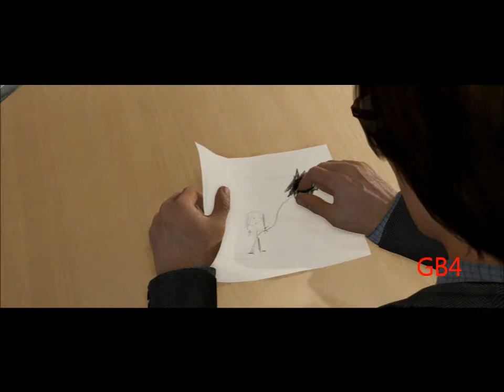Beyond Two Souls Part 5 The First Interview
The game is told in a nonlinear narrative, skipping back and forth between three points in the main character's life. This plot summary is the story in chronological order.
Eight year old Jodie Holmes (Ellen Page) lives on a military base with her foster parents, Philip and Susan. Since birth, Jodie has had a strange psychic connection with a mysterious entity named Aiden, through whom she can perform many strange and often frightening telepathic acts, such as possessing peoples' minds, strangling them to death, and manipulating certain objects. After an incident with some neighborhood kids results in Aiden almost killing one of them, Jodie's parents seek psychiatric help for her condition. This leads them to doctors Nathan Dawkins (Willem Dafoe) and Cole Freeman (Kadeem Hardison) of the Department of Paranormal Activity with whom they leave her indefinitely.